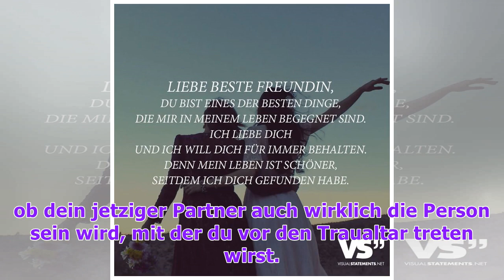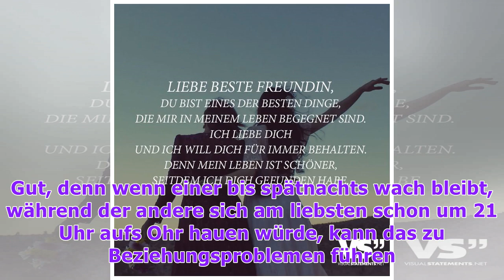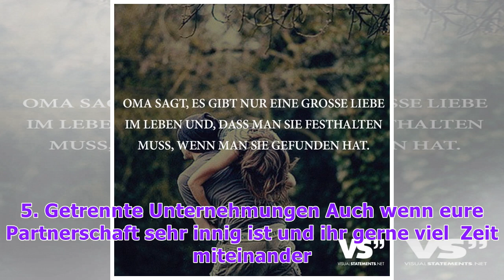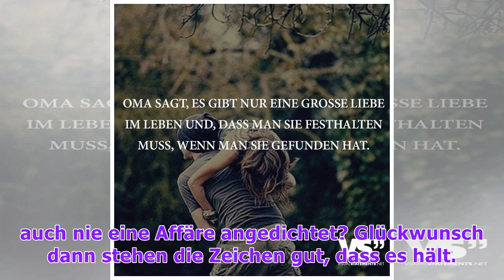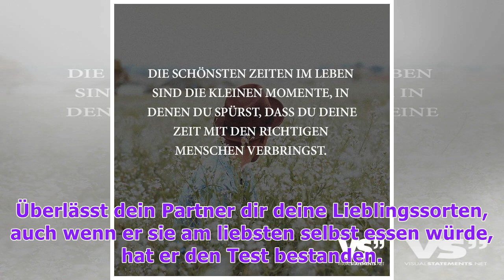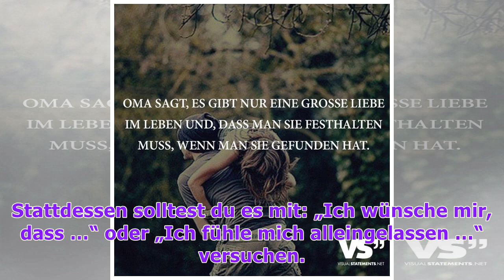Die ewige Liebe: Diese 8 Dinge sprechen dafür, dass du die ganz große Liebe gefunden hast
Ihr seid über beide Ohren verliebt, habt Schmetterlinge im Bauch, sobald ihr nur an euren Liebsten denkt und könnt gar nicht aufhören von ihm zu schwärmen. Doch ist das zwischen euch beiden wirklich die ewige Liebe oder nur ein kurzes Abenteuer? Diese 8 Dinge verraten dir, ob dein jetziger Partner a...